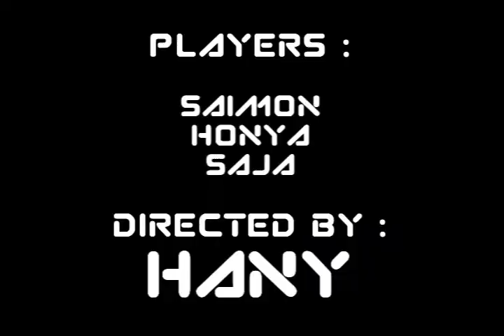Freestyle soccer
Comes the new Ronaldinho from Vietnam ?
Well, after watching this video, you'll don't think so xD